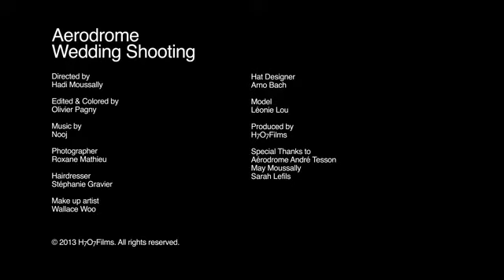Backstage / Aerodrome Wedding Shooting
Fashion Wedding Film produced by H7O7Films.

Directed by Hadi Moussally
Editing, Calibrating & Special Effects : Olivier Pagny
Photographer : Roxane Mathieu
Hairstylist : Stephanie Gravier
Makeup Artist : Wallace Woo?
Hat Designer : Arno Bach
Model : Leonie Lou

Thanks
Aerodrome Andre Tesson
May Moussally
Sarah Lefils